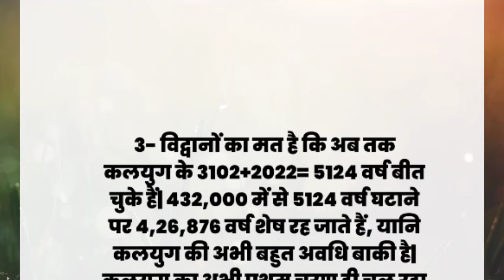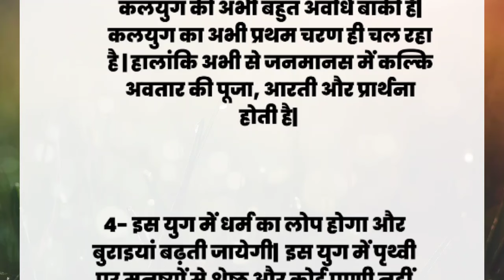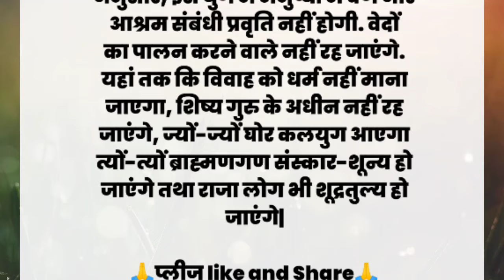कलयुग अब कितना बाकी है || Motivation || qouts || Kalyug Kitana Baki Hai || quotes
your queries🙏
1. Acche vichar
2. suvichar
3. Aaj ke suvichar
4. Acche suvichar
5. Anmol vichar
6. anmol vachan
7. hania voice
8. Neha Hindi kahaniyan
9. a1 life studio
10. new story
11. Sana story
12. new kahaniyan
13. harsh suvichar
14. Hindi quotes
15. Hindi gyan
16. health tips
17. healthy lifestyle
18. Chankya niti
19. namak ke totke
20. Aaj ka rashifal
21. Life changing quotes
22. Life quotes
23. motivational quotes
24. motivational video
25. lessonable story
26. inspirational quotes
27. healthy lifestyl
28. healthy food
29. vastu tips
30. vastu
31. vastu Shastra
32. vastu tips for growth
33. vastu tips 2024
34. 400 vastu tips for home
35. free vastu tips for home
36. vastu tips in Hindi
37. money plant vastu
38. kitchen tips
39. kitchen tips and tricks
40. kitchen tips in Hindi
41. kitchen vastu tips
42. kitchen design
43. kitchen hacks
44. Aai ka rashifal
45. vastu tips for beginners
46. vastu tips for home
47. vastu Shastra for home
48. vastu tips for money
49. money plant vastu
50. vastu tips in marathi
vasudev online classes
suvichar
acche vichar
hindi kahani
hindi story
lessonable story neha hindi kahania
hania voice
kitchen
health tips
ayurvedic
aaj ka vichar aaj ka suvichar
moral story
moral stories
katha
आज का विचार
anmol vachan
a1life studio
kitchen tips
hindi kahania
Hania
vichar
ache vichar
emotional story
new story
Jessi voice
motivation
hindi quotes
life quotes
vastu tips
viral video
maa ki rasoi
status
best line
vastu Shastra
acchi bate
vastu tips in hindi
vastu gyan
motivational shayari
kadve rishte
matlabi log
sad shayari
love
breakups
how to overcome stress neha hindi kahania
We inspired
buddhist story
motivationall story
story
motivational story in hindi
motivational story
inspirational story
best gautam buddha story
mahatma buddha storv
best motivational story of gautam buddha buddhist moral motivational story about mindset motivational
jaya kishori ji ka motivation video jaya kishori ka motivation video
jaya kishori motivational video status
jaya kishori ji ki motivation video
motivational video jaya kishori ji
jaya kishori study motivation video
jaya kishori ji motivational speech in hindi
jaya kishori motivational speech motivational video by jaya kishori
jaya kishori ji katha
motivational speech by jaya kishori
jaya kishori
jaya kishori speech
Achche vichar
gyan ki baten bataen
bedtime stories
moral stories for
Moral stories
Jya kasori bhajanjaya kishori bhagwat
katha
Jya kasori ki katha
Motivation video
vastu shastra
hindi kahaniyal